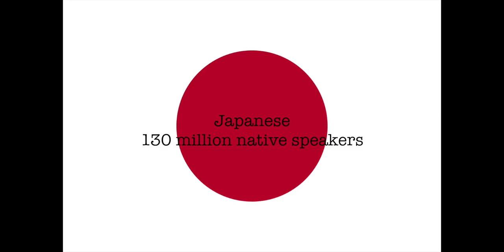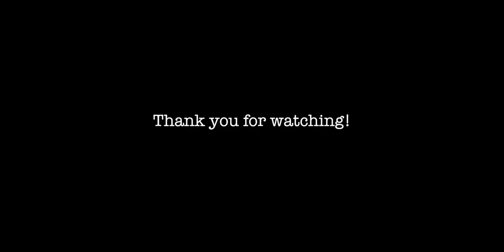Top 10 Most Spoken Native Language!